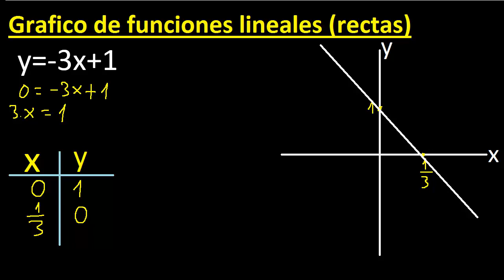graficar f(x)=-3x+1 . y=-3x+1 . Grafico de funciones lineales , rectas , tabulando